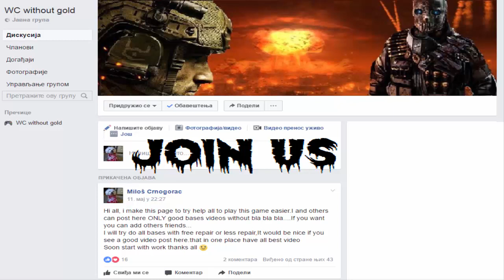War Commander Operation: The GREATER GOOD [95] FREE repair